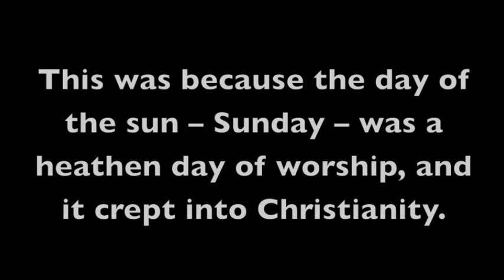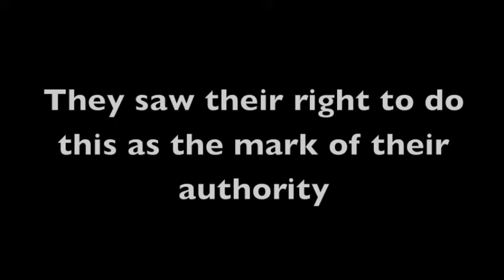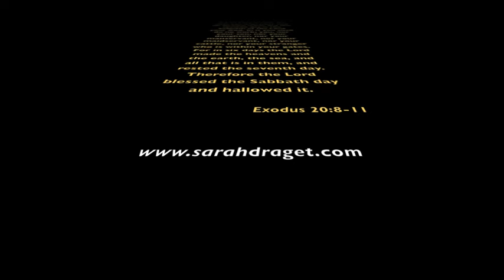Geanina & Sarah Draget - "Remember"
If you purchase the song or one/both of Sarah's CDs, we will email you the lyrics upon request. Both the music video and the CD single are available There you can also check out Sarah's two CDs, "Last Chance" and "Give Me a Song".
Audio Recording: Birger Draget
Music Video: Birger Draget & Gean Draget